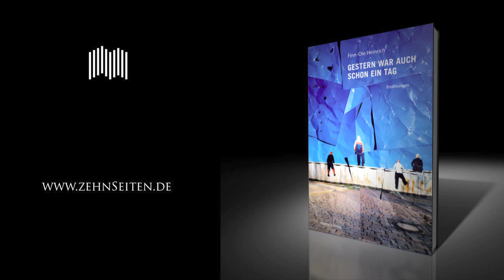Finn-Ole Heinrich liest aus "Gestern war auch schon ein Tag"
Susan fehlt ein Bein. Tom ist die Treppe runtergefallen. Und Henning lügt so lange, bis er die Wahrheit sagt. Finn-Ole Heinrich erzählt von Menschen, die ins Schwanken gekommen sind, die das Leben mit aller Härte umgeworfen hat. Und die nun wieder aufstehen müssen.

Finn-Ole Heinrich zählt zu den großen Talenten der deutschen Gegenwartsliteratur. Bereits seine ersten beiden Bücher, die taschen voll wasser (Erzählungen, 2005) und Räuberhände (Roman, 2007), wurden von Lesern und Presse gefeiert.

Mit Gestern war auch schon ein Tag erreicht sein Schreiben jetzt eine neue Stufe. Diese Texte hinterlassen in ihrer Ehrlichkeit, sprachlichen Klarheit, ihrer Sensibilität und auch in ihrem Humor beim Leser eine Faszination, die lange trägt.